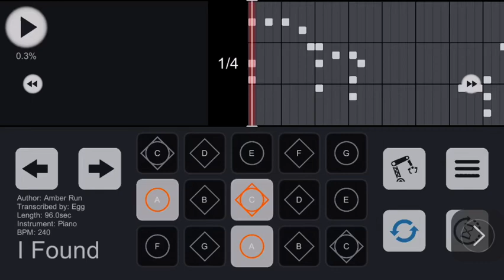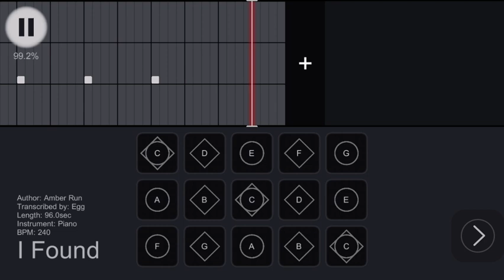I Found | Sky COTL music sheet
This is my own arrangement of “I Found” by Amber Run for Sky: Children of the Light.

No sheets
Difficulty: intermediate